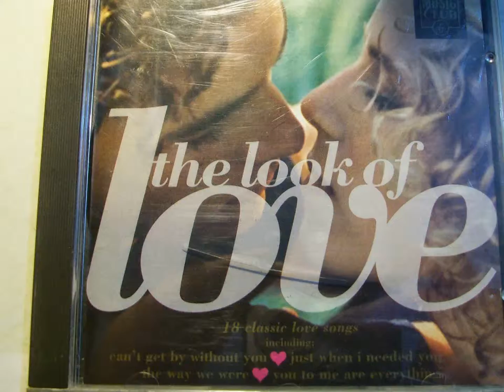THE LOOK OF LOVE COMPILATION CD